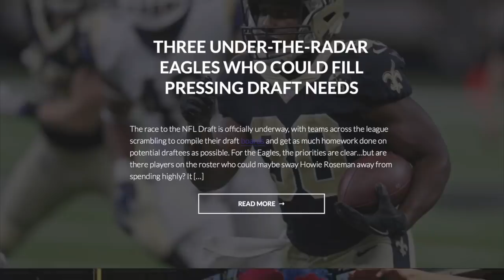EAGLES WERE PREPARED FOR LIFE AFTER NICK FOLES | EAGLES FILM ROOM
The Eagles had their hands tied when it came to the future of Nick Foles, with the Super Bowl 52 MVP diving into free agency and starting a new era in Jacksonville. Finding a suitable replacement was absolutely imperative...but it didn't take long...